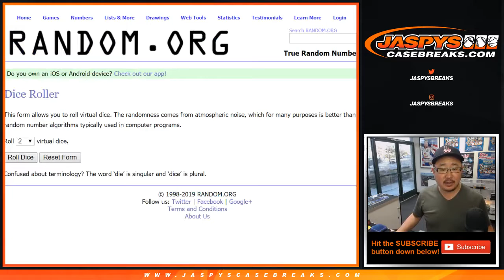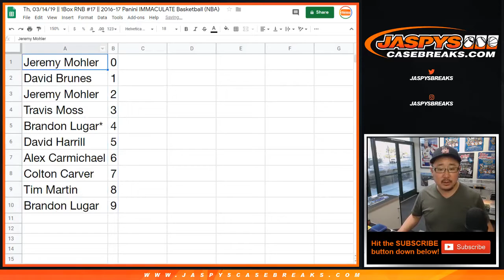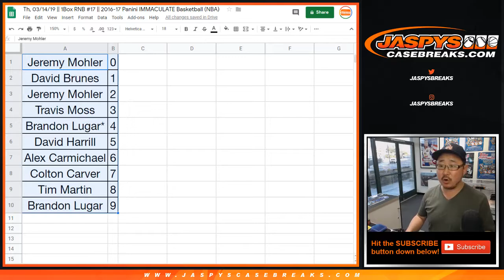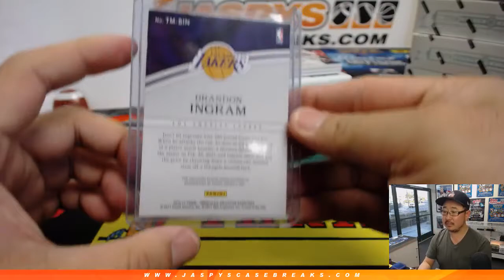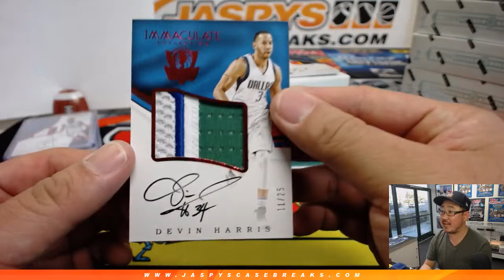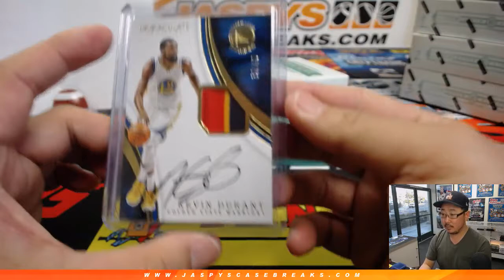Th, 03/14/19 || 1Box RNB #17 || 2016-17 Panini IMMACULATE Basketball (NBA)